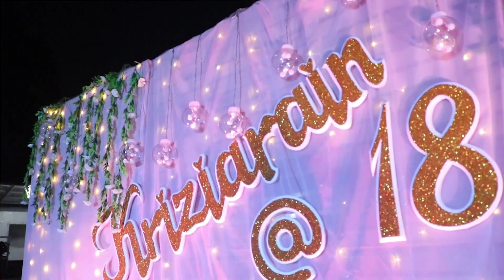KRIZIARAIN XVIII (SAME-DAY-EDIT VIDEO)